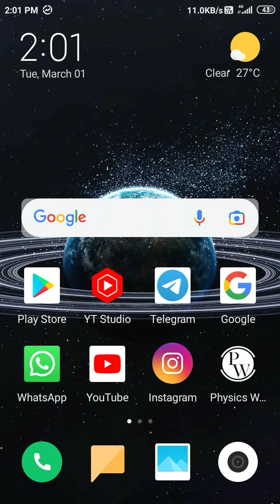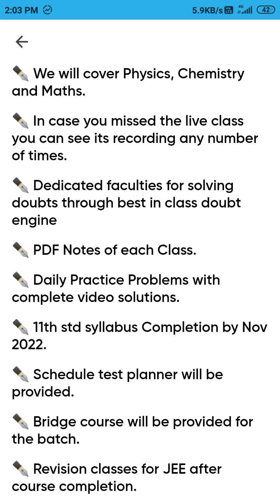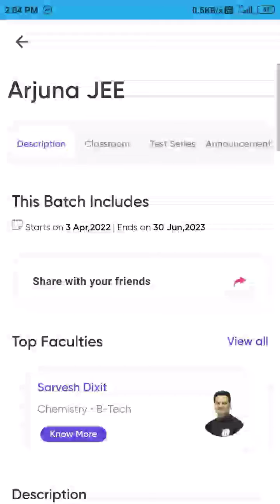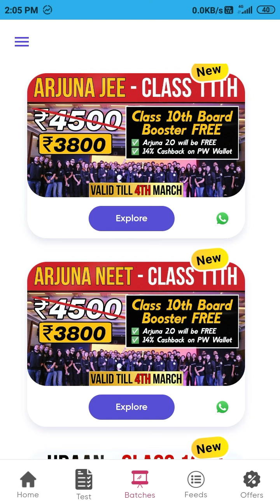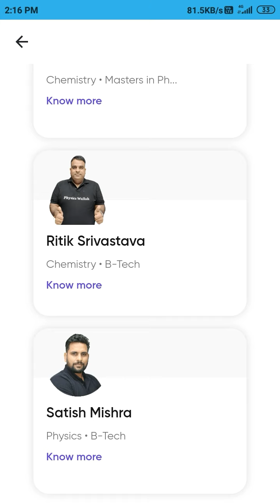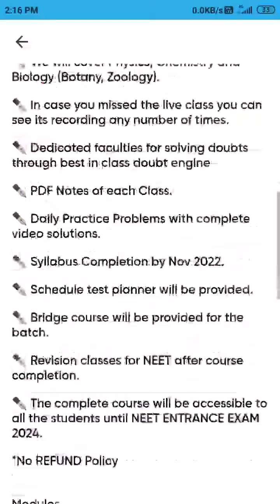Arjuna JEE NEET 2023 Batch Benefits, Features, Review // Full Detailed Video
⏩KINDLY BUY BATCHES MODULES OF PHYSICS WALLAH FROM BELOW LINK AND GET EXTRA 150+150 Rs DISCOUNT IN BOTH BATCHES AND MODULES 👇👇

Small Tour Of My Study Room

A Day In The Life of IIT JEE Aspirant

Official Telegram Channel Of This Channel (EDU Shashi) :

EDU Shashi (YouTube)

PW Arjuna JEE
PW arjuna Neet
Arjuna class 12 batch
Physics Wallah new Arjuna batch detail
Arjuna batch details video
Benefits of arjuna batch 2023
arjuna batch 2023
Arjuna Batch detail in hindi
Physics Wallah arjuna JEE batch 2023 detail
Physics Wallah Arjuna Neet batch 2023
PW arjuna batch, Arjuna 2023 batch detail
Physics Wallah class 12 batch 2023 benefits
Arjuna JEE batch
Arjuna NEET Batch
Class 12 batch details and benefits
Physics Wallah batch details